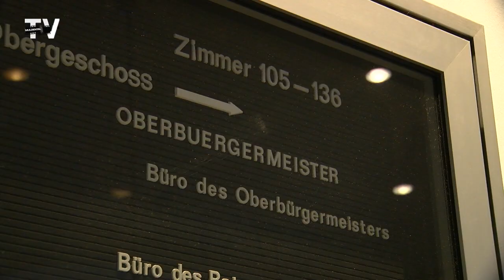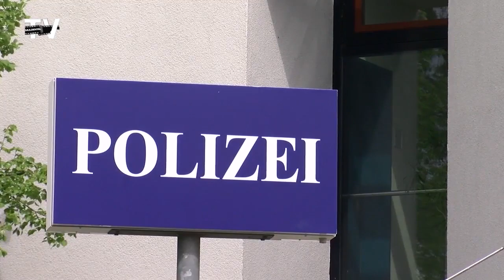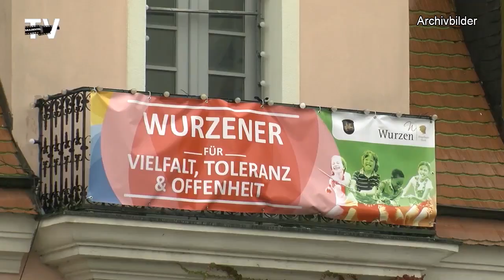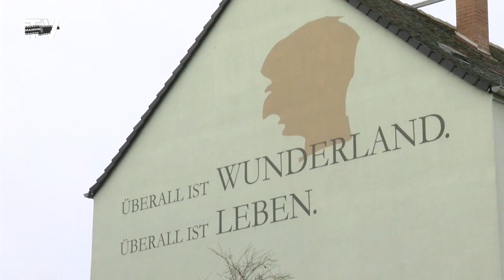Neujahrsinterview mit Wurzens OBM Jörg Röglin 2019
Wurzens Oberbürgermeister Jörg Röglin stellte sich unseren Fragen im Neujahrsinterview. Dabei ging es um Investitionen, Glasfaserausbau und um Sicherheit. Aber auch auf den Veranstaltungskalender und Höhepunkte im Jahr 2019 der Stadt Wurzen wurde geblickt.